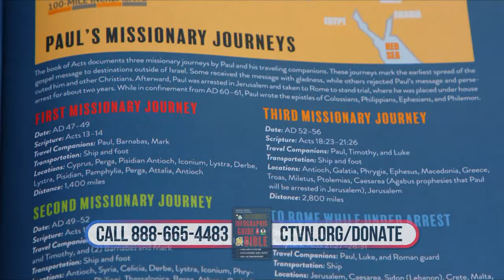Hope Today: Working for Christ in a broken world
Discover how today's young people are working for Christ in a broken world.

Yasmeen Mazzawi, an Arab Christian paramedic living in Israel, shares her testimony of helping to bridge the gap between Jews and Arabs. Plus, local teens join us to talk about how they are sharing Christ with fellow students in their schools.